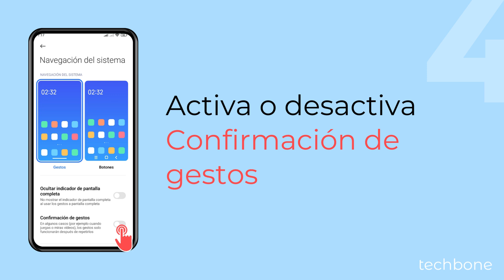Activar o Desactivar la Confirmación de Gestos - Xiaomi [Android 14 - HyperOS 1]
¿Quieres evitar gestos accidentales? Si se usa la navegación por gestos de deslizamiento en el móvil Xiaomi, se puede activar una confirmación de gestos. Con esto, se ignora el primer gesto y hay que realizar gestos dos veces al ver vídeos o cuando se ejecuta una aplicación a pantalla completa.

0:00 Intro
0:05 Abre los Ajustes
0:15 Presiona Pantalla de inicio
0:25 Presiona Navegación del sistema
0:35 Activa o desactiva Confirmación de gestos